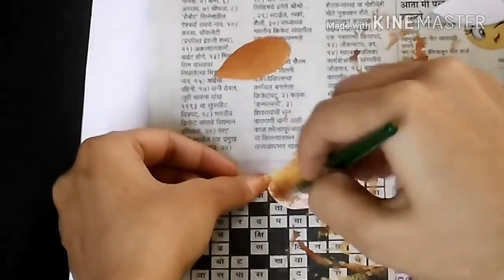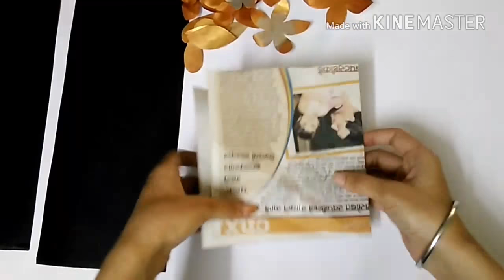DIY | Wall decor..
Hello friends today in this video in am going to show you wall decor piece..

 Material required :-
1) Black paper ( 30cm * 15cm)
2) White paper.
3) Golden paint, silver paint.
4) Newspaper.
5) Stones.
6) Glue.